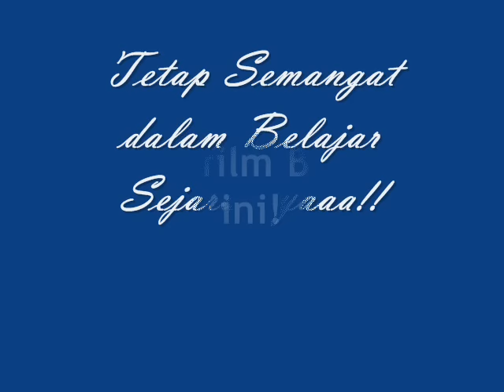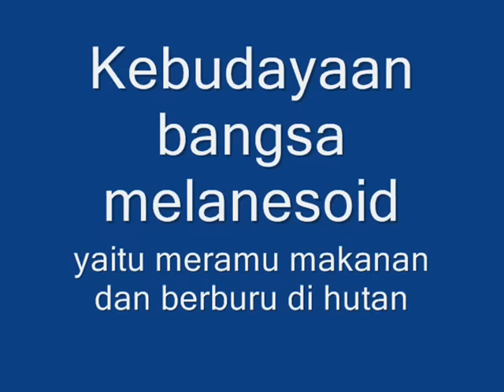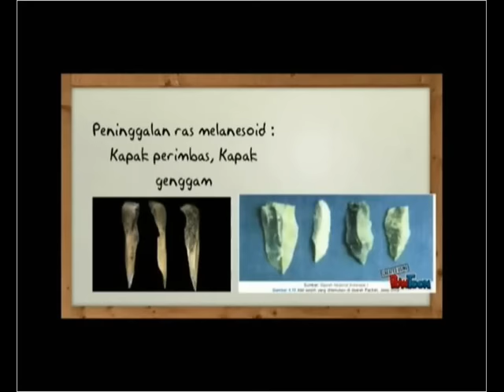Asal Usul Nenek Moyang Bangsa Indonesia bagian Timur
Salah satu nenek moyang bagian timur indonesia yaitu bangsa melanosoid. Gimana proses kedatangan bangsa melanosoid ke indonesia bagian timur?